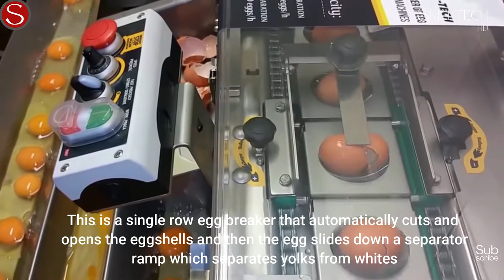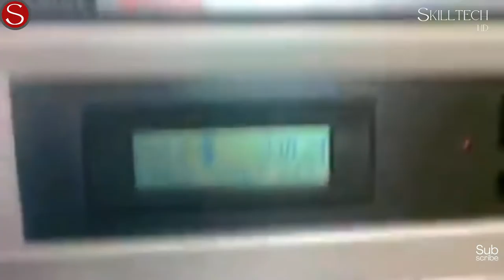Most Satisfying Machines | ingenious Tools and Fastest Skilled Workers #12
SKILL TECH HD
# Machines

 SKILL TECH HD  channel is to bring the most popular, advanced , and ingenious machines used in continuous production line with amazing fastest highly skillful workers.

Machines
Tools
Gadgets
Skillful Workers
Factory Production
Smart Construction
Advanced equipment
Smart furniture
Production Processing
Manufacturing Process
Skillful Worker
Satisfactory process
Modern technique
Modern Technology
Mechanics
Mechanical machines
Ingenious tools
ingenious production process

This video is all about Most Satisfying Machines | Fastest Skillful Workers | Ingenious Tools | Factory Production Lines.
Hope you enjoy this video and wish to get more videos from SKILL TECH HD Channel.

- Comment your favorite on satisfying videos